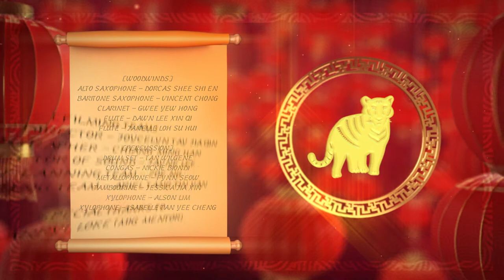Lunar New Year 2022 - SUSS Philharmonic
🎻 This Lunar New Year, SUSS Philharmonic, an orchestra led by Kelly Ng and Jayne Lee, performs a medley of popular Chinese New Year songs – "贺新年" (He Xin Nian), "大地回春" (Da Di Hui Chun) and "恭喜恭喜" (Gong Xi Gong Xi), with a tango twist!💃 Enjoy! 🍊🍊🤗

(Music arranged by Tan Wilgene and Jayne Lee! 👏)